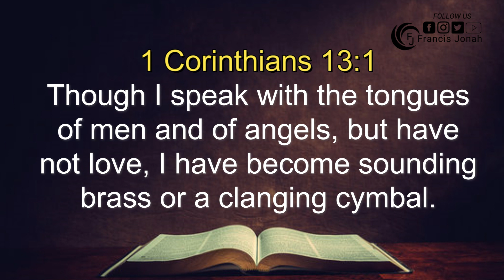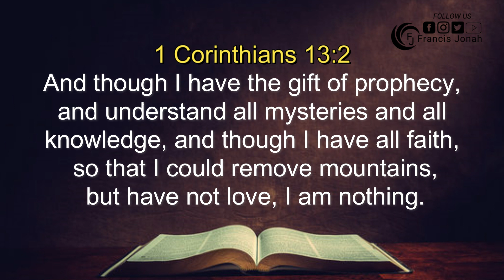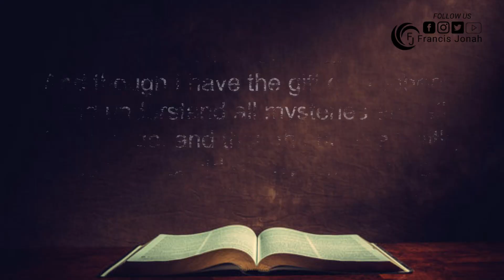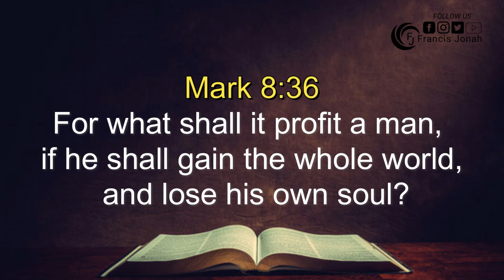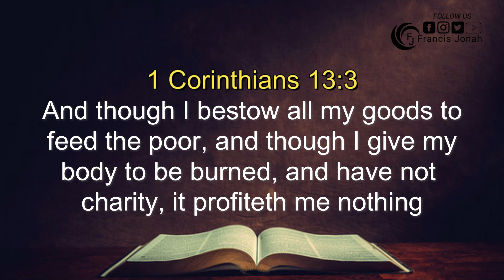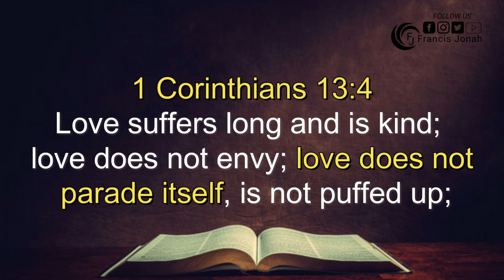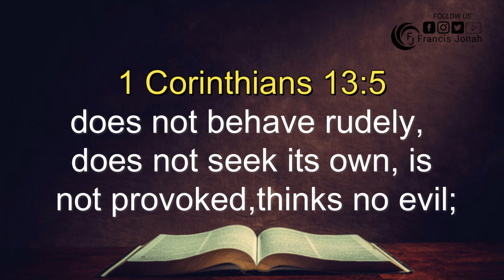THE MEASURE OF LOVE - REV. FRANCIS JONAH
Please be a blessing to someone by sharing this message with friends and loved ones.